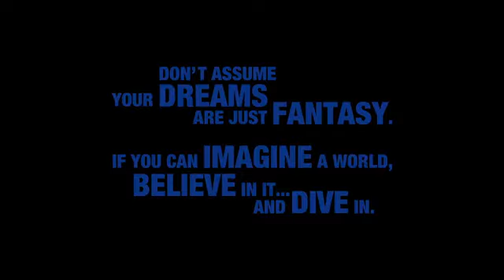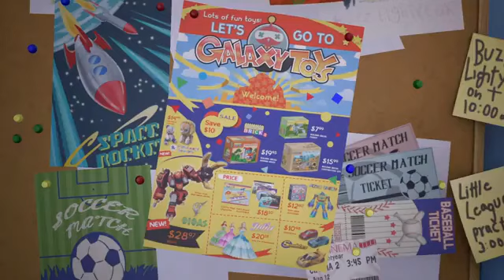KINGDOM HEARTS 3 TOY STORY 3 Trailer Full Gameplay Trailer